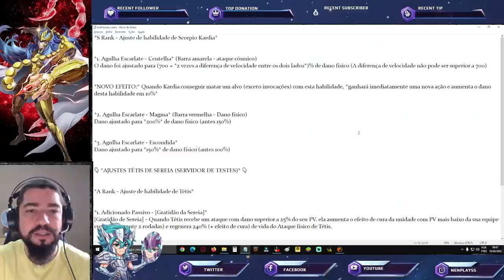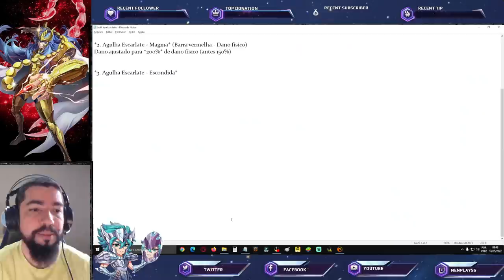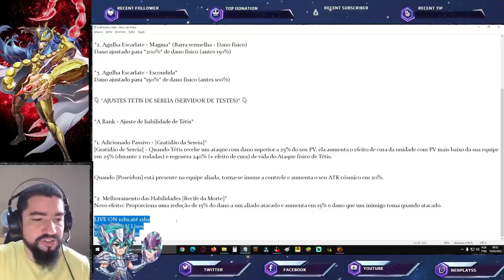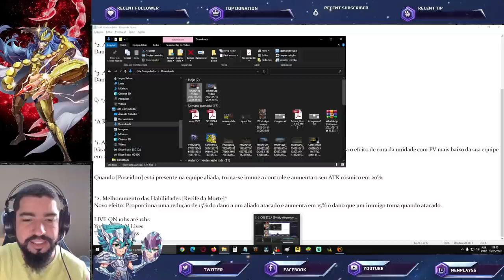Gameplay Defteros e Kardia Buffada. Anunciado Buff Tétis de Sereia - Saint Seiya Awakening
Confira nesse vídeo o que o servidor de teste receberá em breve de saint seiya awakening.